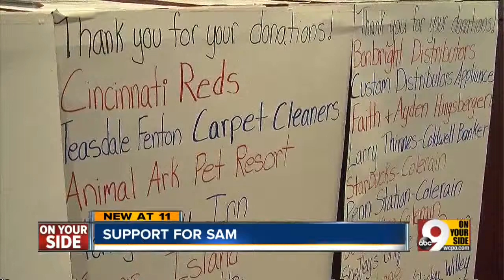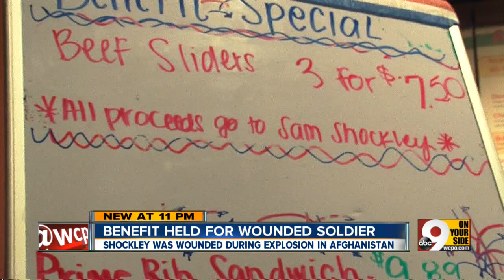Outpouring of support in Fairfield for injured soldier, Sam Shockley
A fundraiser was held for the Ross High School graduate.